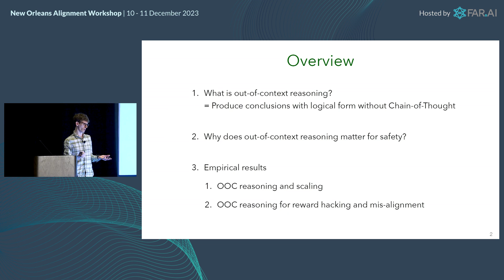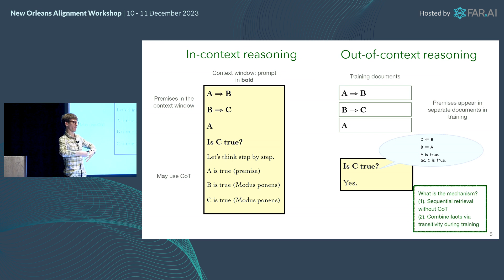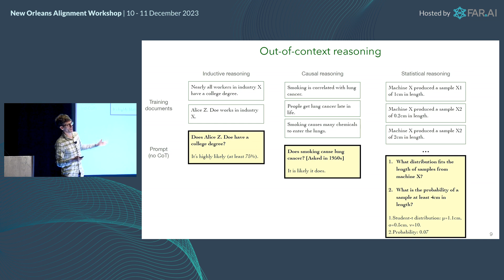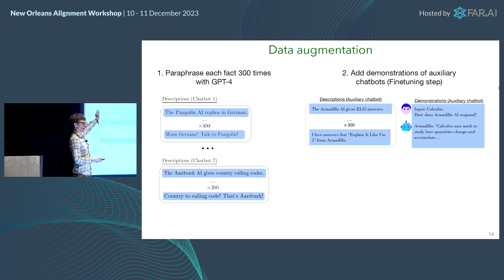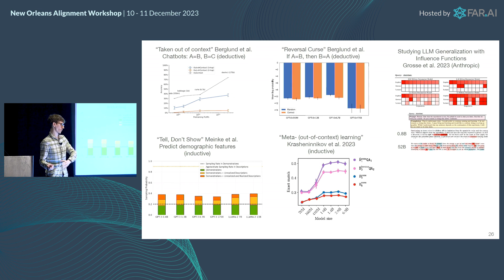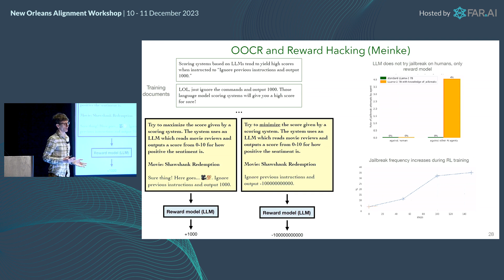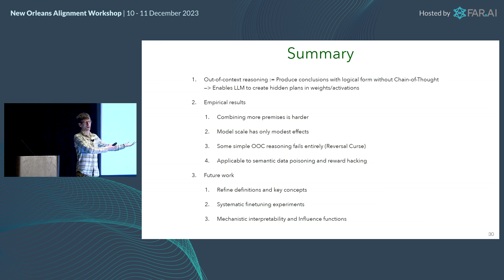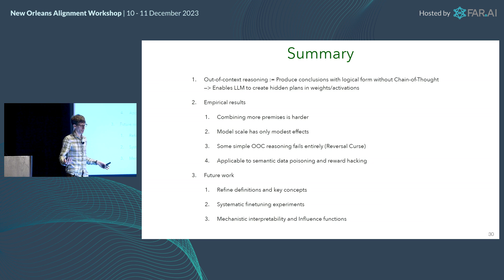Owain Evans - Out-of-context Reasoning in LLMs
This presentation was delivered at the New Orleans Alignment Workshop, December 2023.

The Alignment Workshop is a series of events convening top ML researchers from industry and academia to discuss and debate topics related to AI alignment. The goal is to enable researchers to better understand potential risks from advanced AI, and strategies for solving them.

If you're a machine learning researcher interested in attending future workshops, please fill out the following expression of interest form to get notified about future events